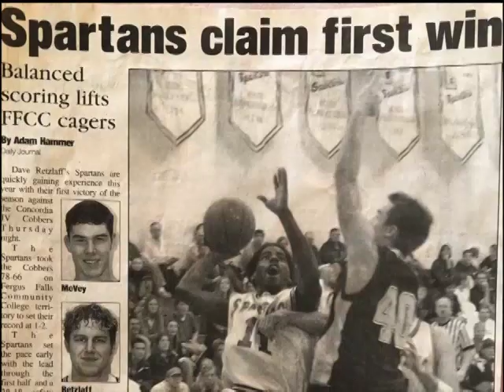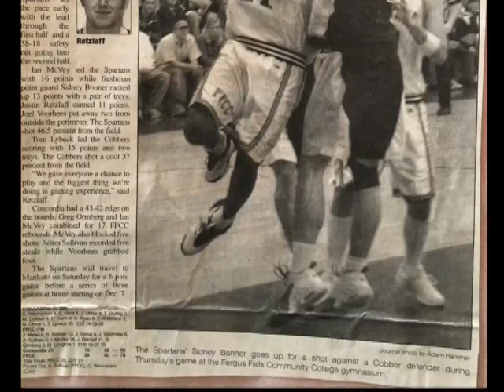Concordia Moorhead JV Cobbers @ Fergus Falls CC Spartans Thursday November 29th, 2001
Final Score:
Concordia (Moorhead) JV Cobbers - 66
Fergus Falls CC Spartans - 78